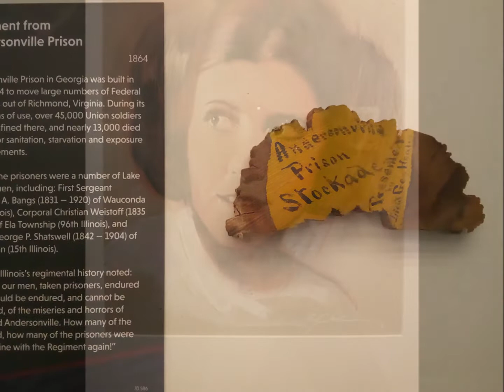The Dunn Museum, Libertyville, Illinois 16Apr22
We needed a place for everyone to enjoy some rest and recreation...without the hassle of dealing with any challenges downtown may have offered. We chose the Dunn Museum which had an AWESOME Bill Sin-KEV-itch display.